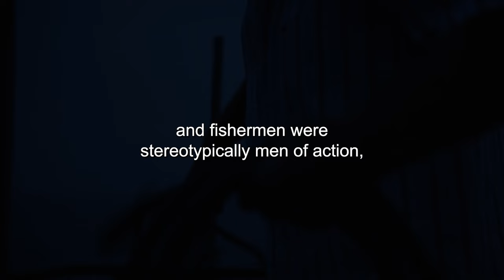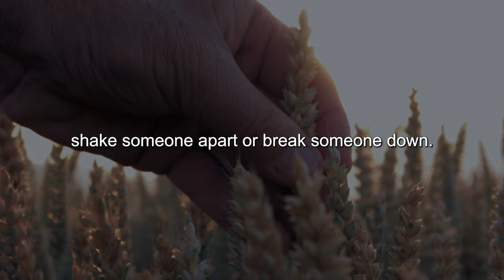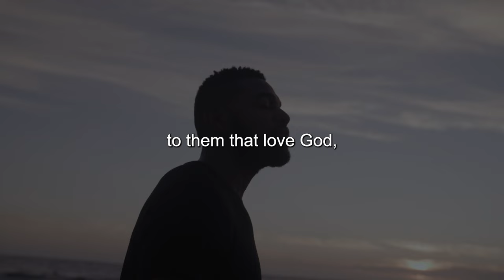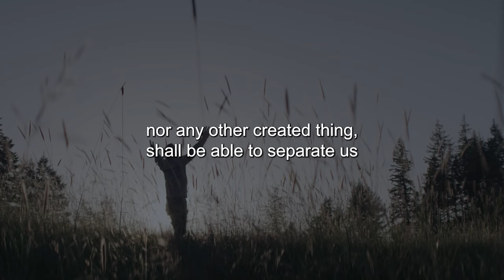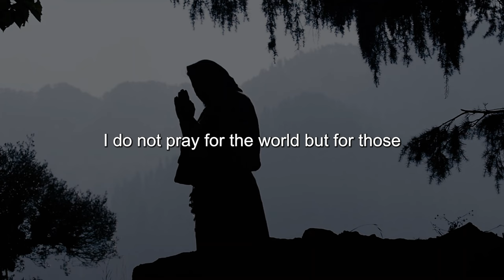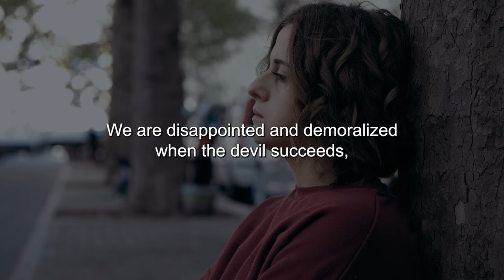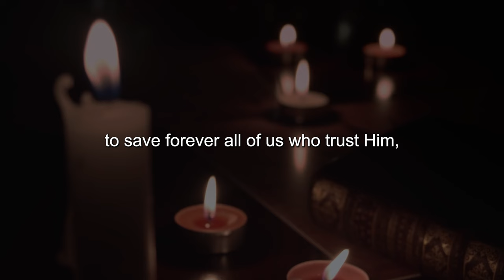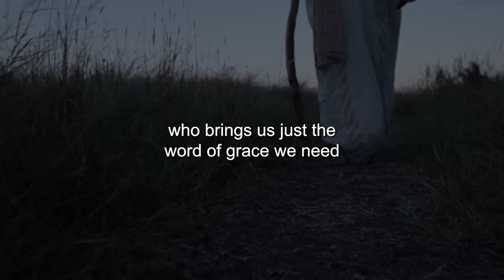Satan's Last Words To Jesus Before Being Crucified.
Title: Why Did Jesus Warn Peter That The Devil Wanted To Sift Him Like Wheat?